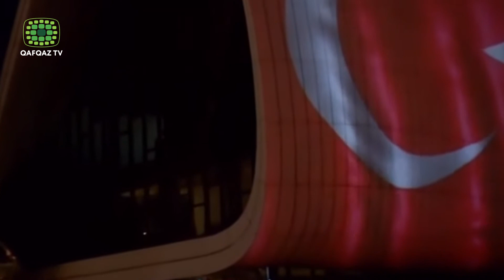HEYDƏR ƏLİYEV MƏRKƏZİNİN ÜZƏRİNƏ TÜRKİYƏNİN BAYRAĞI VİDEOPROYEKSİYA OLUNUB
Heydər Əliyev Mərkəzinin binası üzərinə Türkiyənin bayrağı videoproyeksiya olunub. Meşə yanğınlarına qarşı mübarizədə Azərbaycanın dəstəyini nümayiş etdirmək məqsədilə avqustun 11-də Heydər Əliyev Mərkəzinin binası üzərinə Türkiyə Respublikasının bayrağı videoproyeksiya olunub. Türkiyə-Azərbaycan qardaşlığını, birlik və bərabərliyini nümayiş etdirmək məqsədilə təşkil olunan tədbirdə Azərbaycanda fəaliyyət göstərən türk QHT-ləri də iştirak ediblər. Həmçinin səfirlik və bağlı quruluşların təmsilçiləri ailə üzvlərilə birlikdə bu dəstək və həmrəylik tədbirində iştirak etmək üçün Heydər Əliyev Mərkəzinin qarşısına gəliblər.